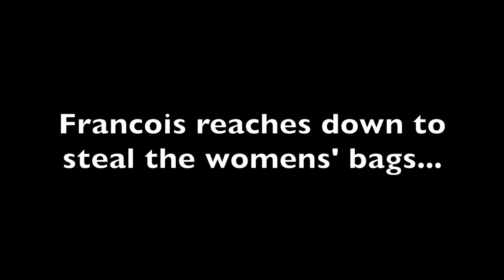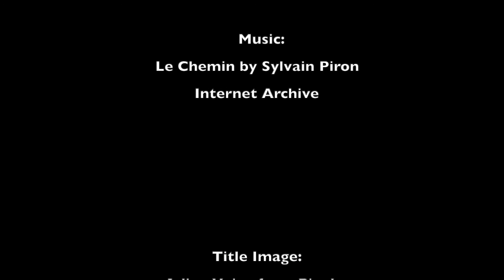"Sunset Skies"...a short play written by John J. Kelly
"Sunset Skies" is a short play written by Florida playwright John J. Kelly and starring Laurie Tanner, Sara Lee and Karl Zoisl. The play reading was directed by Brenda Aulbach and recorded on Zoom.

Since live theatres have been closed due to the pandemic, the Seaside Players Community Theatre is keeping theatre alive with weekly play readings through March 2021 until theatres can hopefully open up again safely. We make this free to all as we believe that theatre should be accessible to all. However, please consider donating to any of your local professional and community theatres that rely on ticket sales to remain open. Support live theatre!